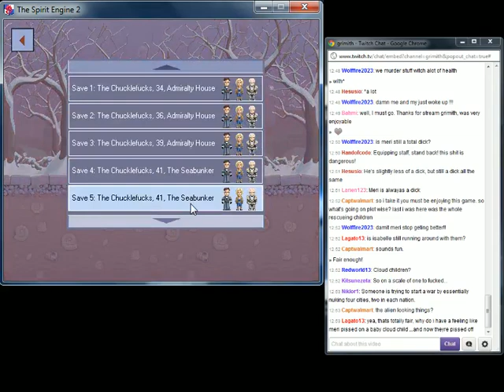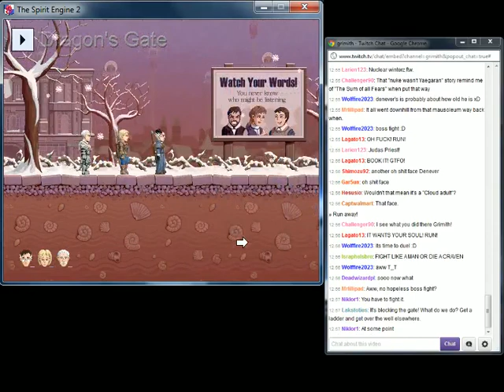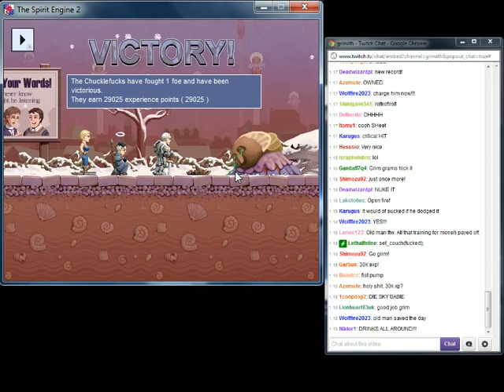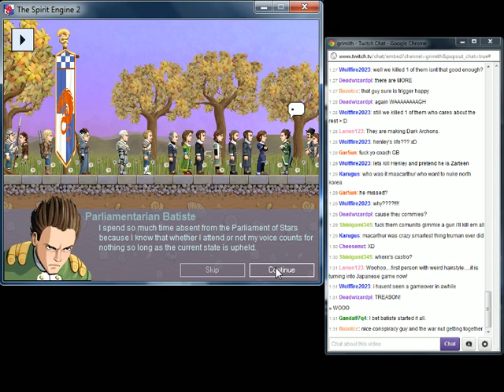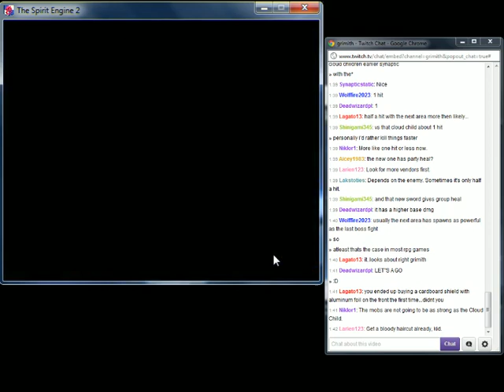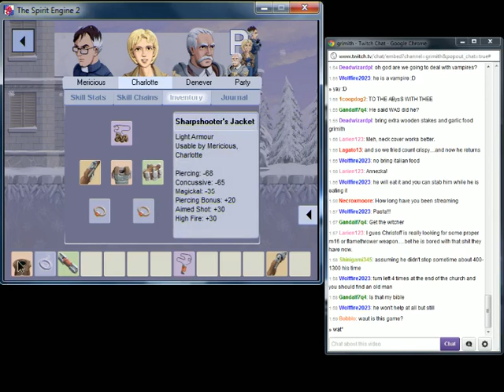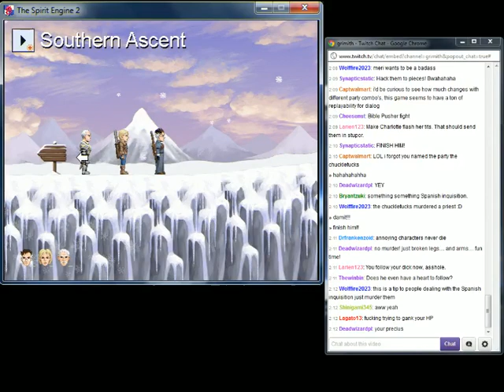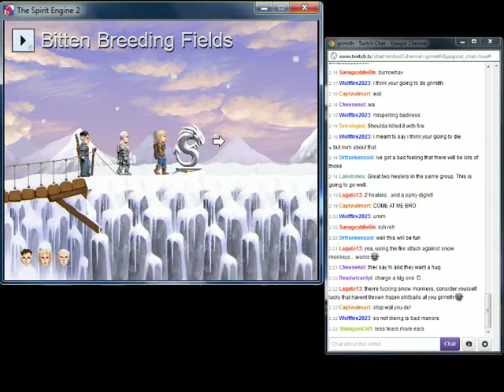LGWI - The Spirit Engine 2 009 (Icy Doom)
Allow me to break the ice.
What killed The Chucklefucks? THE ICE AGE!
FREEZE IN HELL, BATMAN! (...wait a second...)

"The Spirit Engine 2" is a freeware RPG released in 2008.

I originally broadcasted this video on July 22, 2012. You may view the original, higher-quality video